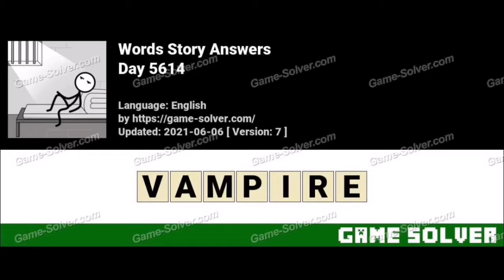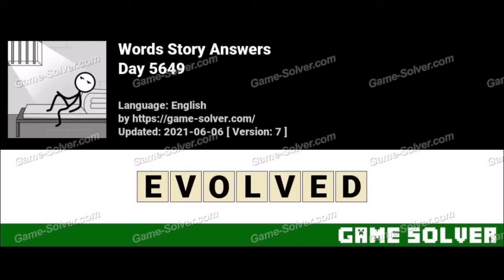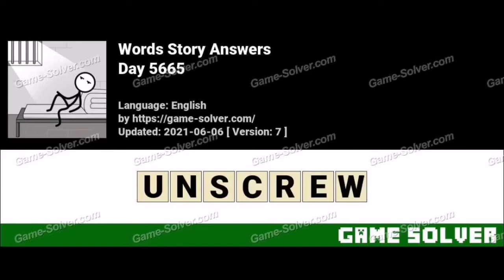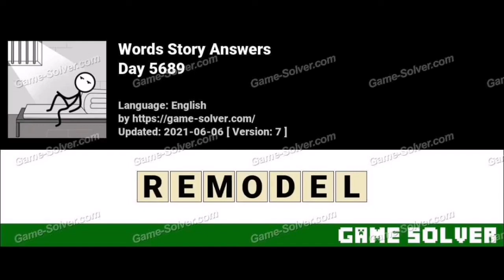Words Story level 5601-5700